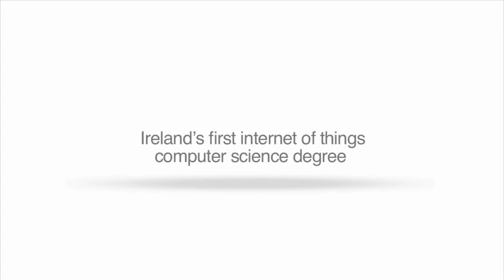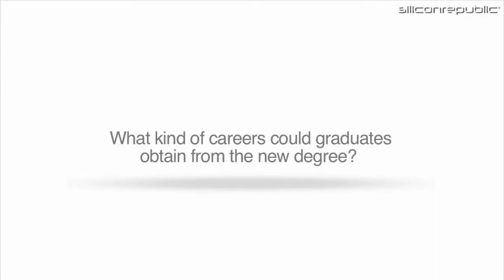Waterford Institute of Technology’s new internet of things degree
Waterford Institute of Technology (WIT) is the first college in Ireland to create a specific computer science degree around the internet of things, which will prepare graduates for the next wave of innovation in computing.
We spoke to WIT lecturer & TSSG Founder Eamonn de Leastar, joint course leader of the programme, to find out more.